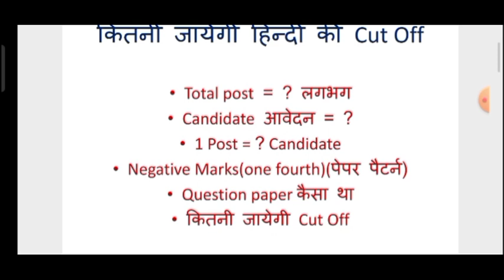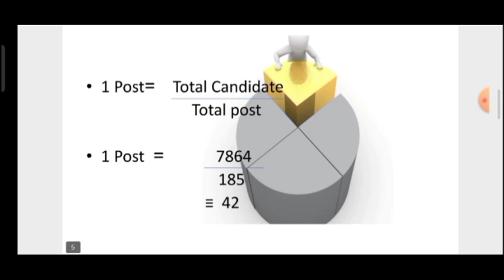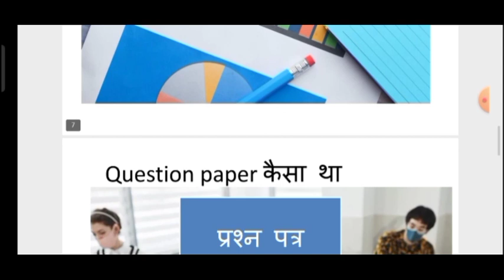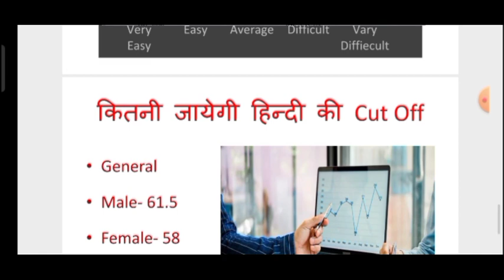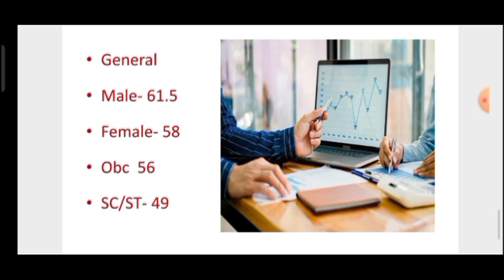Lt hindi cutoff uttarakhand Lt hindi 2021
हेलो दोस्तों हिंदी में जो पोस्ट निकली हैं वह 285 हैं
वीडियो में 285 की जगह गलती से 185 हो गया है।

285 पोस्ट के  अनुसार

एक पोस्ट पर

 7864%285=~ 27

एक पोस्ट पर 27 अभ्यर्थी है
धन्यवाद

LT All subjects cut off link

LT Hindi cut off

LD English cut off

LT Drawing art cut off

LT SST cut off

LT Science cut off

L T Maths cut off